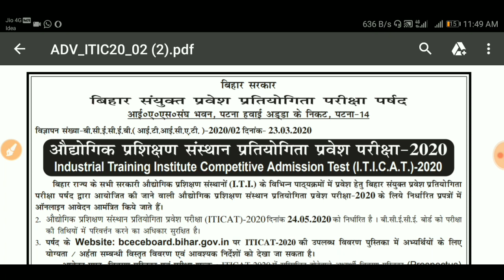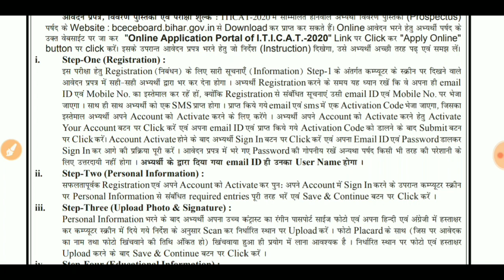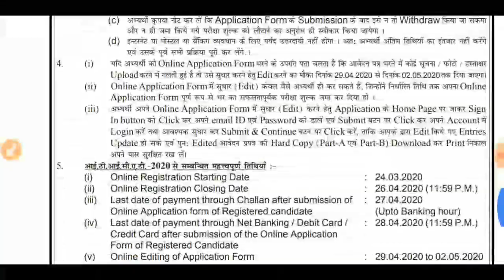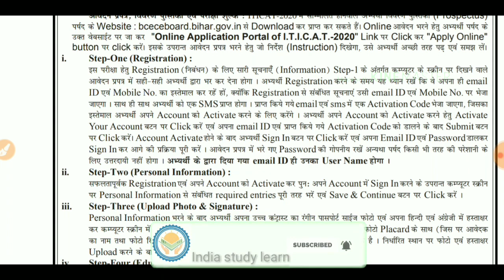bihar iti online apply form 2020 शुरू | bihar iti ka form kab niklega 2020